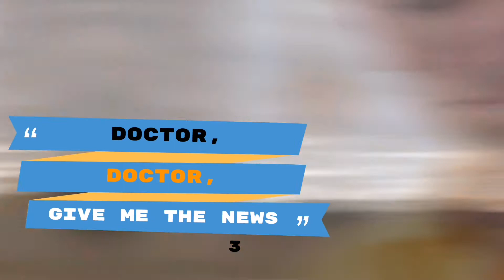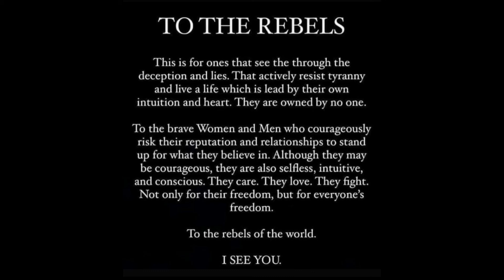Doctor, Doctor give me the News 3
Had to see my family Doctor for my peroneal tendon issue and wanted to ask him a question. this is some of that conversation.
~BSG

Statements in this video are substantiated with facts that will stand in a court of law. Informed Consent requires a flow of information. Click on the hyperlinked sections to direct you to primary sources such as CDC, WHO, FDA documents.